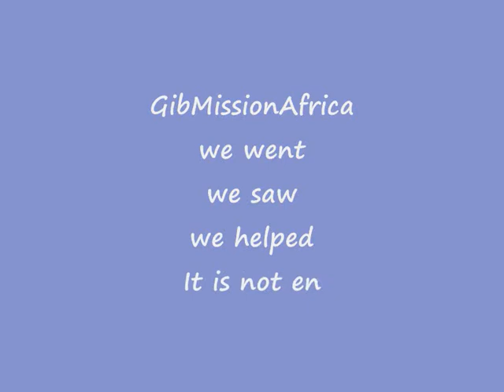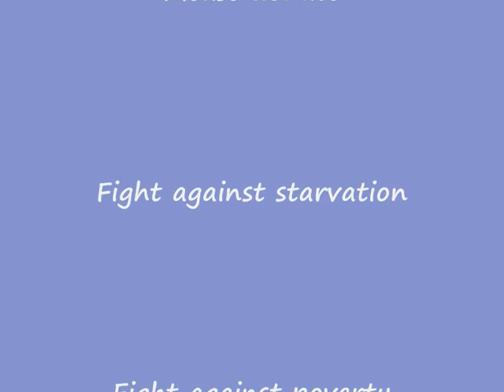GibMissionAfrica - Ethiopia Part 2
Ethiopia is suffering. Please help us to help them. Fight against starvation!!